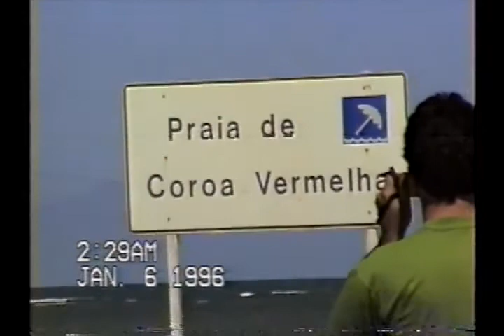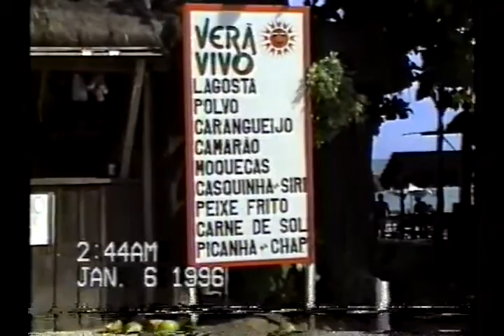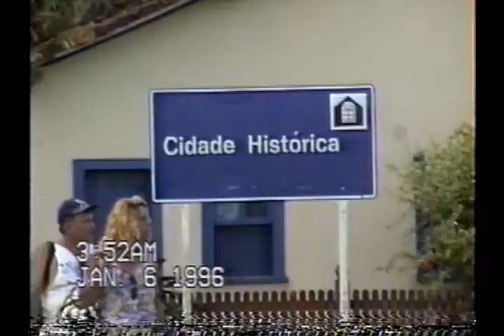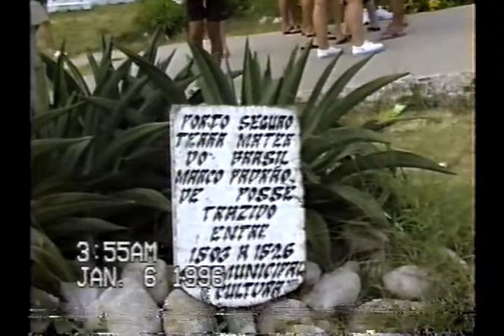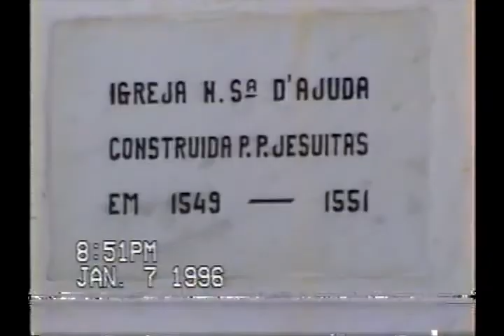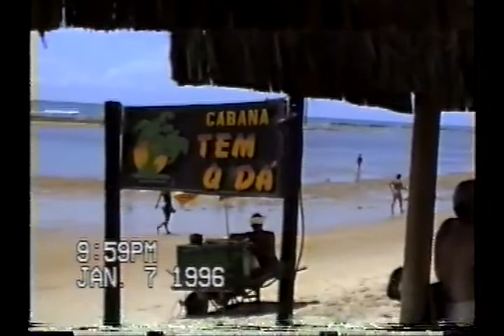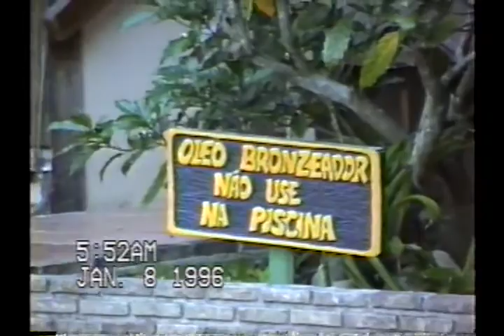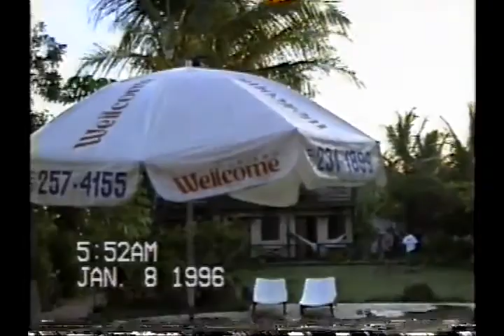porto seguro 1996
viagem a Porto Seguro